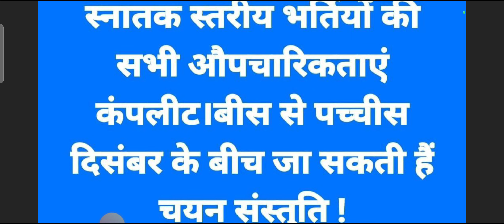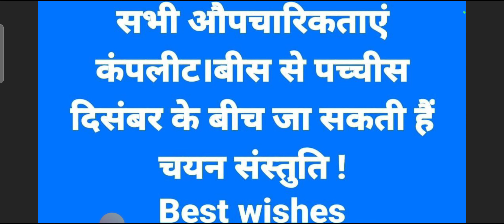UKSSSC VDO VPDO चयन संस्तुति